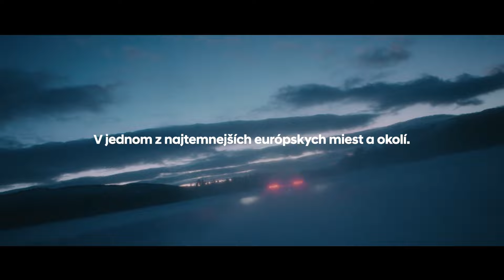Hyundai vám predstavuje Experiment N (30s)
Rjukan v Nórsku patrí k najtemnejším mestám v Európe. Chlad a nedostatok slnka má negatívny vplyv na duševnú pohodu miestnych ľudí. Môže mať však jazda s IONIQ 5 N na obyvateľov Rjukanu a jeho okolia pozitívny efekt? Dokáže im pomôcť prekonať to, čomu sa hovorí zimná depresia alebo splín? Vedci a Hyundai spojili sily, aby zmerali DOJO, čo je skratka pre Depth of Joy – mieru radosti. Pozrite sa, ako tento zaujímavý experiment prebiehal a ako to nakoniec celé dopadlo.